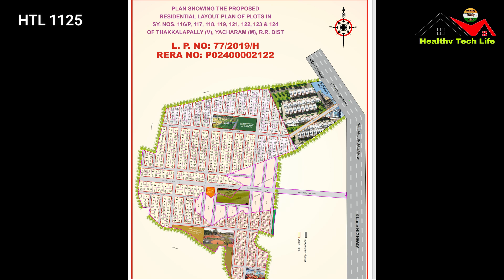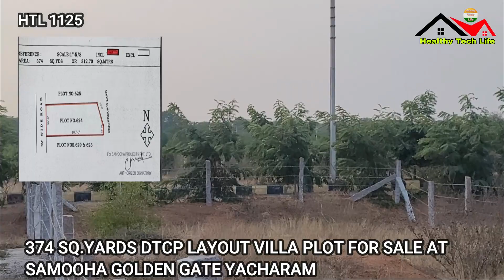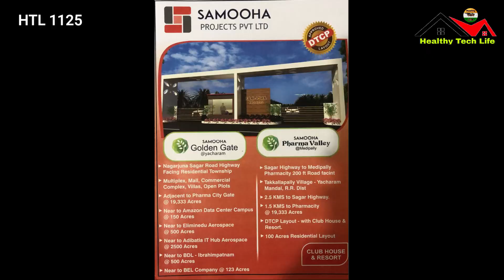374 SQ.YARDS DTCP LAYOUT VILLA PLOT FOR SALE || SAMOOHA GOLDEN GATE YACHARAM, SAGAR ROAD, HYDERABAD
HTL 1125
 374 SQ.YARDS DTCP LAYOUT VILLA PLOT FOR SALE AT
SAMOOHA GOLDEN GATE YACHARAM
NAGARJUNA SAGAR ROAD HIGHWAY FACING RESIDENTIAL TOWNSHIP

MULTIPLEX,MALL, COMMERCIAL COMPLEX, VILLAS, OPEN PLOTS.
BESIDE TO PHARMA CITY GATE   ( 19333 ACRES)
NEAR TO AMAZON DATA CENTER  ( 150 ACRES)
NEAR TO ELIMINEDU AEROSPACE ( 500 ACRES)
NEAR TO ADIBATLA IT HUB      ( 2500 ACRES)
NEAR TO BDL - IBRAHIMPATNAM  (500 ACRES)
NEAR TO BEL COMPANY ( 123 ACRES)

CURRENT PROJECT RATE IS 13K AND WE ARE SELLING AT 11K ONLY.